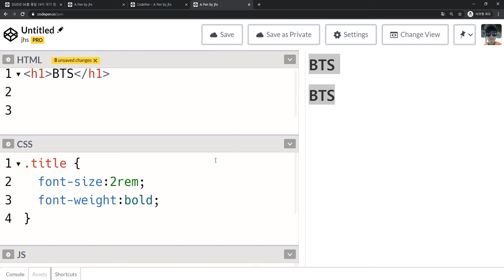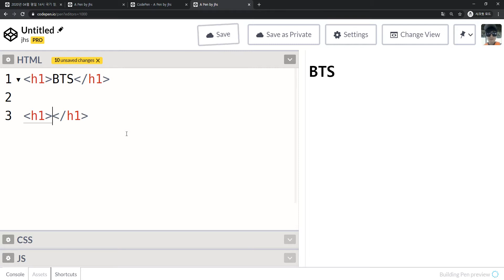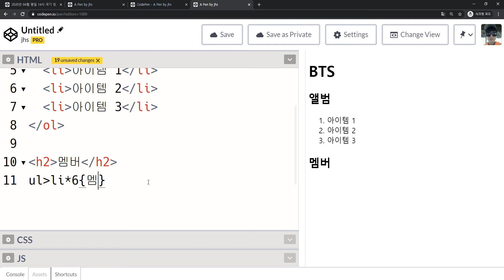2020 04 20, 프론트, 개념, 공부하는 방법